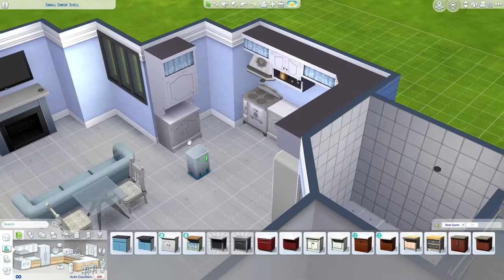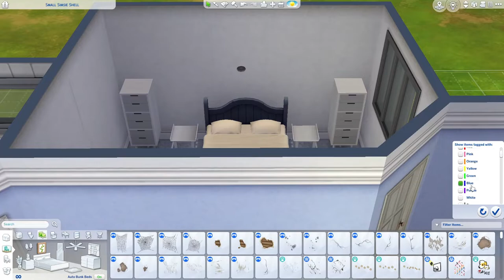SimsieShell Speed Build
I attempted Lilsimsie's most recent shell. Here's how it went.

Twitch.tv/krystlekitty